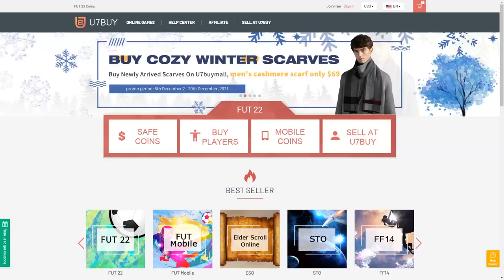WOW! BEST SUPER SUB ON FIFA 22! 💪 88 FUT FANTASY MOSES SIMON PLAYER REVIEW - FIFA 22 ULTIMATE TEAM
In todays video, we review the best super sub on fifa 22, 88 fut fantasy moses simon, enjoy!